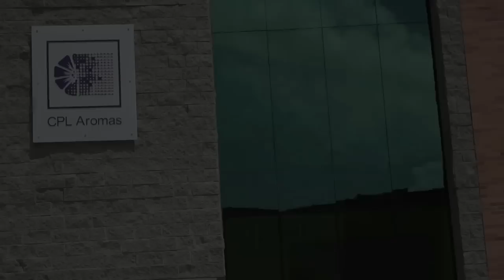Inauguration of CPL Aromas new facility in Colombia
This year, CPL Aromas Colombia moved into its new site close to Bogota which becomes the regional Centre for Latin America incorporating Production, Perfumery and Sales.

The new facility, five times the size of the previous site, spearheads the company's ambitious plans for Latin America as the business seeks to expand in the region. This investment will further improve levels of service to clients throughout Latin America. The site provides over 20,000 square feet of dedicated production space and has the capacity to produce well in excess of 300 MT of fragrance per month. In addition there are purpose built laboratories, evaluation suites and other product performance facilities.

The, now, well-established sales and marketing team will also be based at the new site.
Commenting on the move, Mr Nick Pickthall, Managing Director of CPL Aromas Latin America said; "This investment will enhance customer service and together with new R&D technologies, such as Ecoboost and Aromaguard, will continue to help CPL increase its position as one of the world's leading fragrance houses."